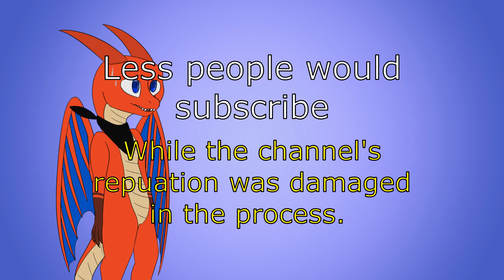This isn't the video you wanted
Clickbait, the internets greatest tool, and worst enemy! People who use it love it, people that fall for it hate it. But what is the truth behind it?

Be sure to leave a comment as feedback helps me improve and bring you better content.